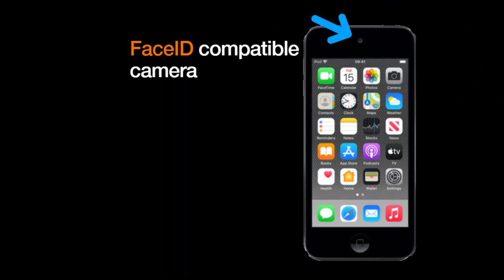iPod 9 Concept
iPod 9 Concept by X1525

iPod is a trademark of Apple Inc.

Timestamps:

0:00 - Intro
0:12 - New Chip
0:23 - FaceID Camera
0:28 - Bluetooth 5
0:32 - Outro